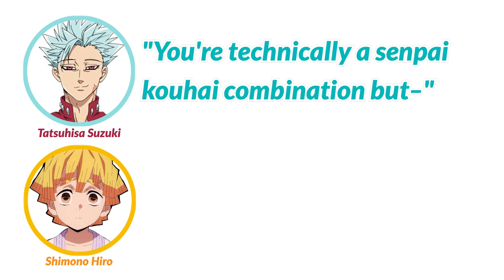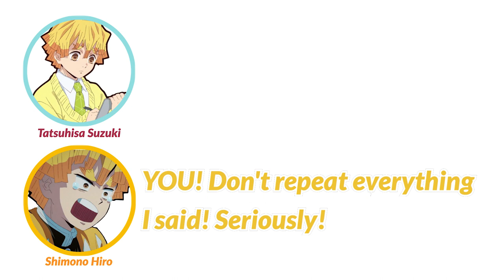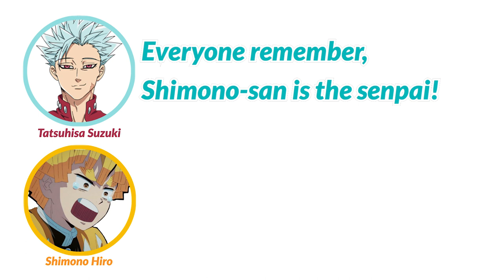What happens when Shimono Hiro and Tatsuhisa Suzuki drink together | SRX Radio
(Commissions currently on hold)

This is from the Scared Rider Xechs LAG Broadcast in 2016, for the anime adaptation of the otome game. Tatsun and Shimonnu belong to the same agency, I'm Enterprise, but despite being four years older, Shimonnu just can't catch a break from the sadistic Tatsun. Hope you got to know Shimono-san a bit more because he is a very diligent person in real life.

Outro: Shuuseki Kairo no Yume Tabibito (Keima Ver.)